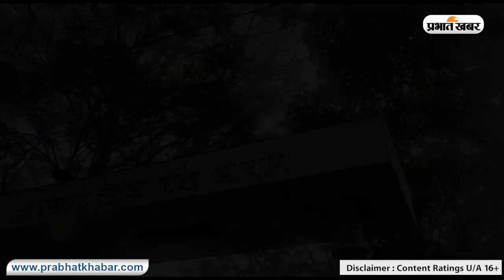1973 से झारखंड में अधिकारी थे रेंजर, अब हो जायेंगे कर्मचारी, JPSC ने नियुक्ति करने से किया इनकार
वन विभाग में कार्यरत वन क्षेत्र पदाधिकारी (रेंजर) को अब कर्मचारी बनाने का प्रस्ताव दिया गया है. वन क्षेत्र पदाधिकारी 1973 से अधिकारी (गजटेड) संवर्ग में हैं. वन विभाग ने इन्हें कर्मचारी बनाने का प्रस्ताव तैयार किया है. वन विभाग की विशेष सचिव शैलजा सिंह के इस प्रस्ताव पर विभाग के अपर मुख्य सचिव का अनुमोदन मिल गया है. इस पर विभागीय मंत्री सह मुख्यमंत्री के विचार के लिए भेजा गया है.